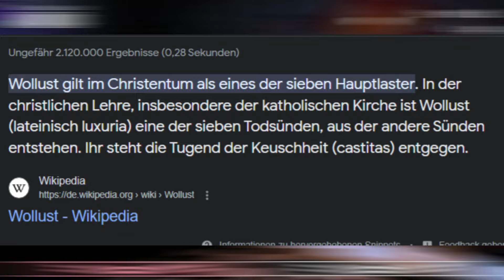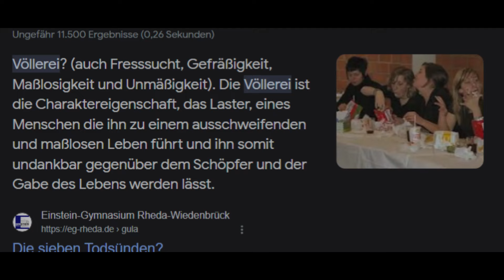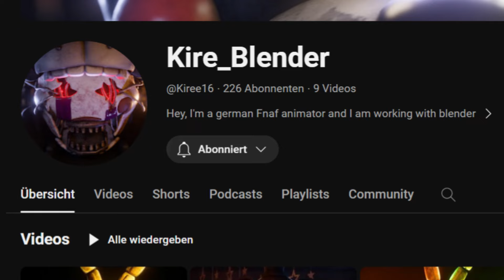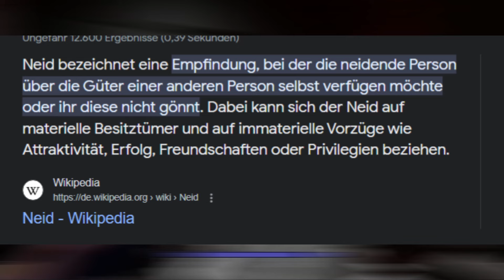Die 7 TODSÜNDEN als FNAF-ANIMATRONICS | [German/Deutsch]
Lasst ein Like und ein Abo da! Hier könnt ihr mit uns auf Discord reden: